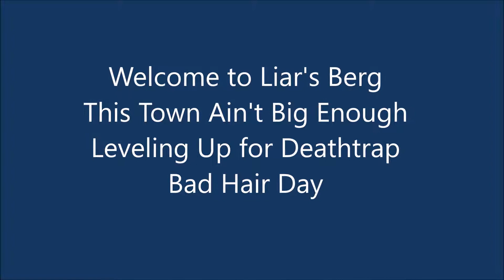Borderlands 2 - #02: Liar's Berg - Missions, Challenges, Farming, All-In-One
Welcome to Liar's Berg

First it's fun with the Hornet pistol as we one-shot (mostly) a bunch of Bullymongs and Bandits to take over Liar's Berg.
Then we do a little leveling up to activate Deathtrap (sorry for calling him Claptrap at times), then it's on to do the Bad Hair Day mission and get a better sniper rifle from that dude Hammerlock.